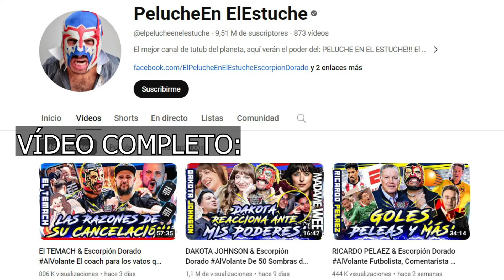TEMACH y ESCORPIÓN DORADO EXPONEN ESTAFA QUE APLICAN A ADOLESCENTES Y NIÑOS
Los influencers TEMACH Y ESCORPIÓN DORADO realizaron un podcast genial en donde nos previenen de una estafa que andan aplicando en juegos de parques o restaurantes, sobre todo a niños y chavos que sólo están jugando.